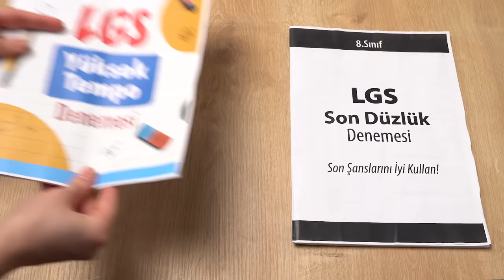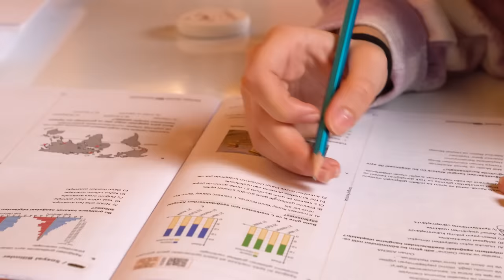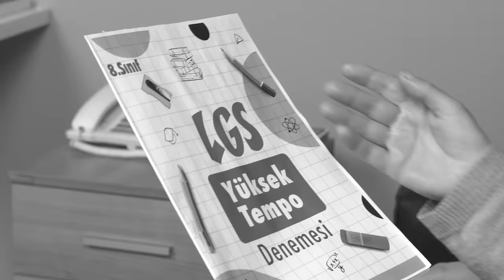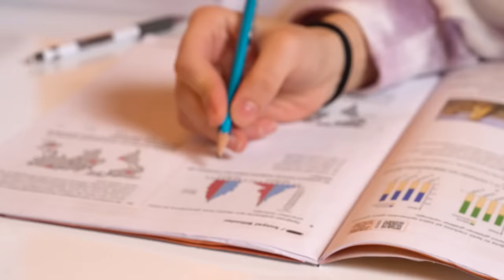Sınavların Şifresini Böyle Çözdü❗️ (Gerçek Bir Hikayeden Alıntıdır)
Bu videoda 9.Sınıf öğrencisi Irmak'ın 2020 LGS sürecinde yaşadığı gerçek bir hikayeye tanıklık ettik.